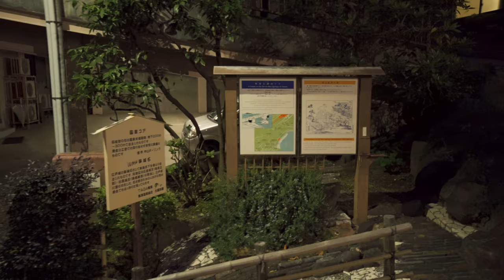Atami Onsen (Japan Night Walk) Famous hot spring town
It is easily accessible from Tokyo, Nagoya and Osaka, and has been crowded with tourists as a hot spring resort since the Edo period.
It is located on Izu Peninsula in Shizuoka Prefecture, southwest of Tokyo, facing Sagami Bay. The whole area of Izu Peninsula belongs to Fuji-Hakone-Izu National Park where Mt. Fuji is located, and Atami City is also located in a volcanic hilly area. There are many natural hot springs, and it has been famous as a resort for a long time, and there are many public hot spring facilities in the city. Also, there is an artificial sandy beach in Sagami Bay.
We hold fireworks displays in spring, summer, autumn and winter, so you can enjoy them outside of hot springs.

▼Access
Shinkansen: 35 minutes from Tokyo Station, 1 hour 30 minutes from Nagoya, 2 hours 15 minutes from Osaka
JR local line: 1 hour 50 minutes from Tokyo Station

▼video information
Date: December 15, 2019 (Sunday)